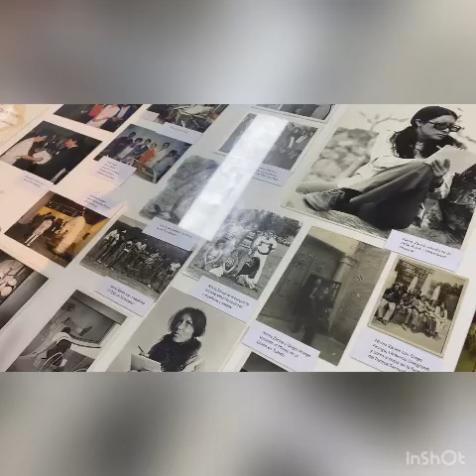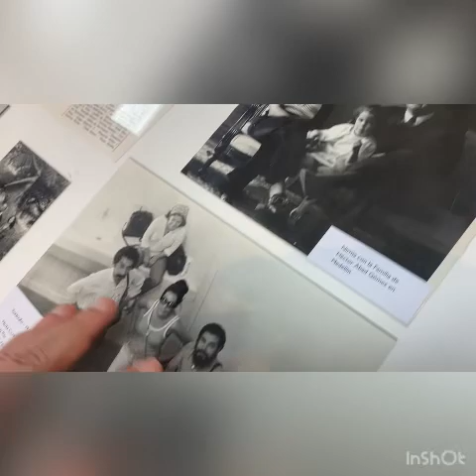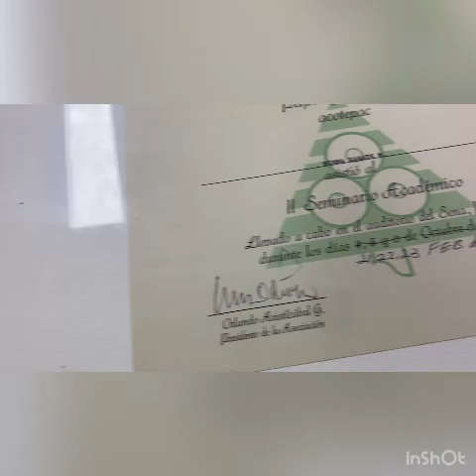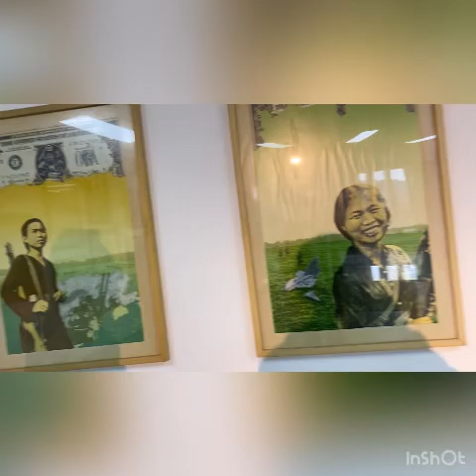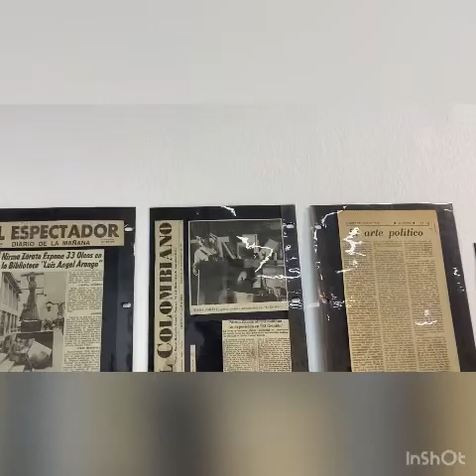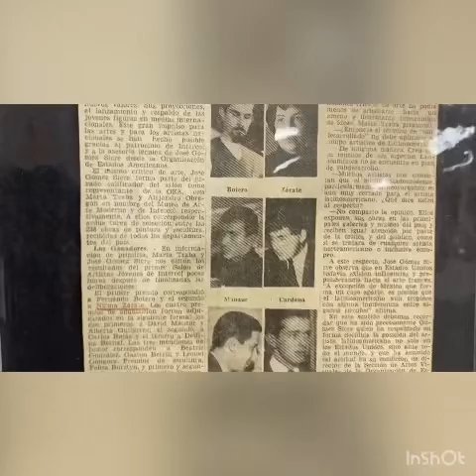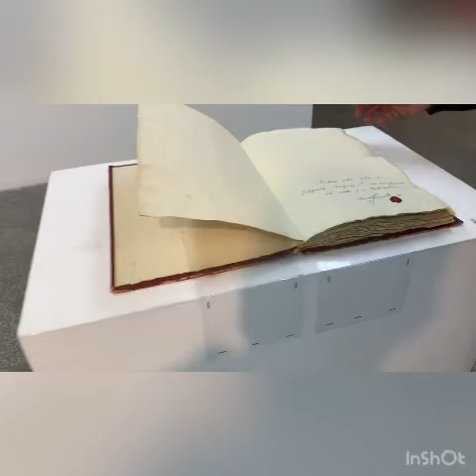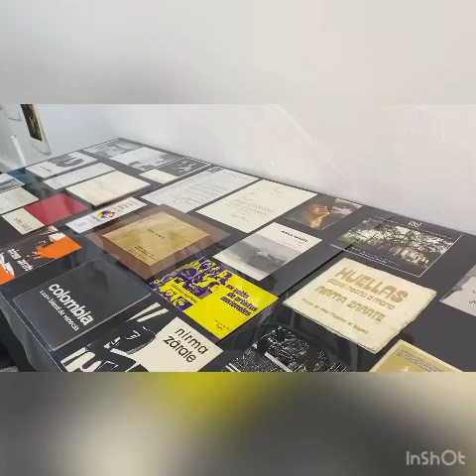NIRMA ZÁRATE EN EL MAC.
Ricardo Arcos-Palma visita el Museo de Arte Contemporáneo y realiza un recorrido en compañía de su director Gustavo Adolfo Ortiz por la exposición homenaje a Nirma Zárate.